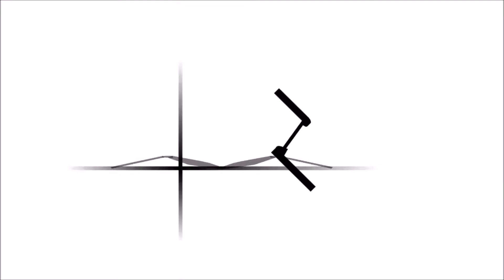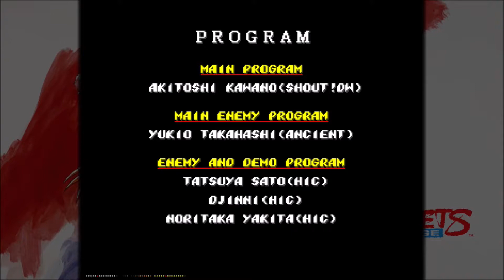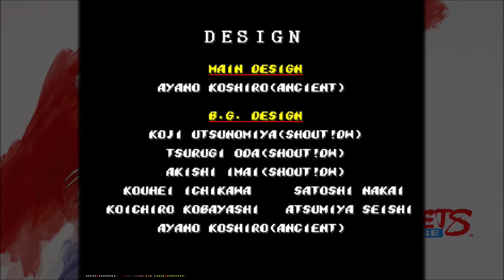Street of Rage 2 - XBOX 360 Backward Compatibility - Let's Play (Full Playthrough)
Let's Play: Street of Rage 2 - XBOX 360 Backward Compatibility

This gameplay shows the full playthrough of Street of Rage 2 - XBOX 360 Backward Compatibility. This is not a speed run attempt. Enjoy the video!

Juguemos: Street of Rage 2 - XBOX 360 Backward Compatibility

Esta partida jugada muestra el juego de Street of Rage 2 - XBOX 360 Backward Compatibility completo. Este no es un intento de Speed Run. Disfruten el video.

CucaPatada